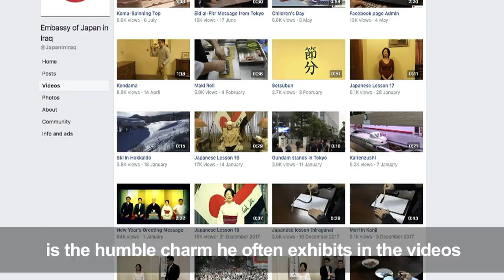Japan's ambassador conquers Iraqi hearts and minds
While foreign diplomats often struggle to win over ordinary Iraqis, Japan's departing ambassador has stolen hearts -- thanks to witty social media videos in classical Arabic and local dialects.